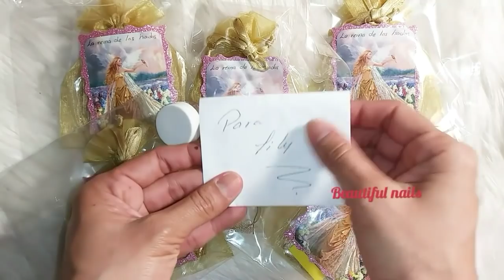Entrada al swap de Hadas pati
Hola mis chicas bellas como estan hoy les muestro la entrada al swap de hadas esperando sea su agrado.